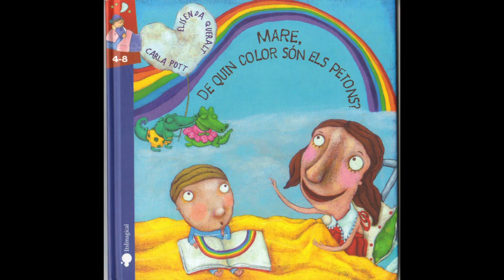Contes per Sant Jordi